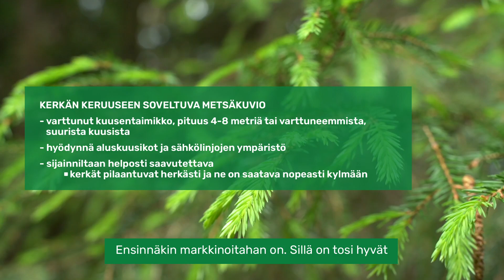Metsästä muutakin kuin tukkia ja kuitua - Kuusenkerkkä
Metsänomistaja voi hyödyntää metsää monin eri tavoin kuitu- ja tukkipuun lisäksi. Metsä tarjoaa runsaasti luonnonvaroja, jotka voivat tuoda lisätuloja perinteisen metsätalouden rinnalla. Tällä videolla kerrotaan kuusenkerkän keruusta.

Video on tuotettu MELLI-metsistä ja luonnontuotteista liiketoimintaa-hankkeessa, jota rahoittaa Euroopan maaseuturahasto.